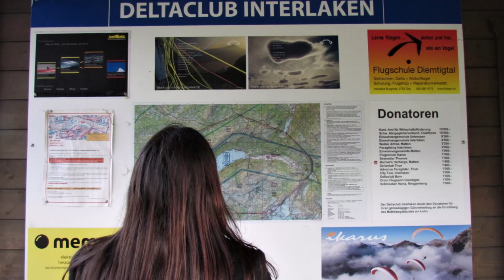INTERLAKEN SUICA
INTERLAKEN SWISS